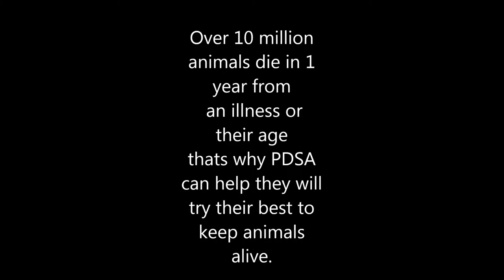PDSA Charity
PDSA are the biggest pet charity in Europe so please send in some money